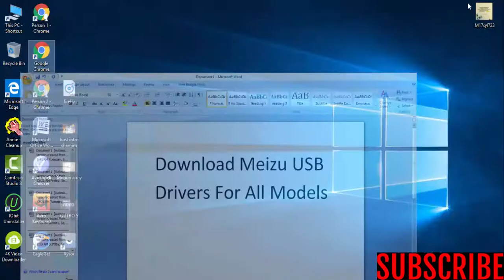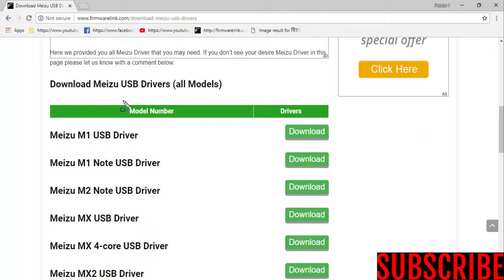Download Meizu USB Drivers For All Models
Download meizu USB Drivers [all models]